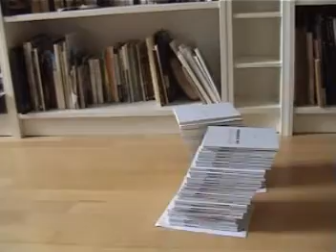lehatko na plazi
autor: jirka frydek
text :frantisek dockal
cte: jirka frydek